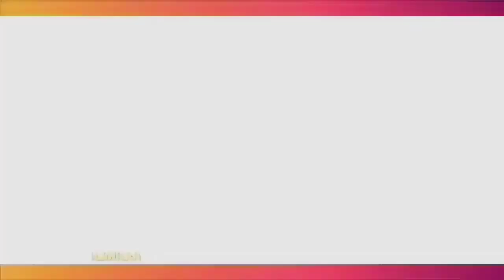ELMA THEANA SIAP PUNYA MANTU